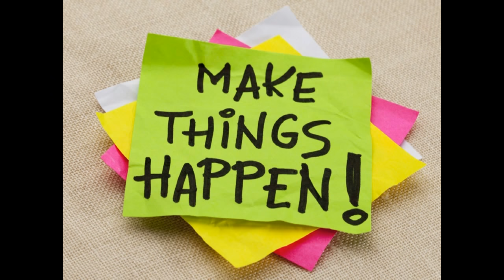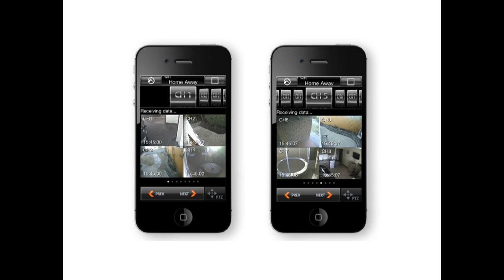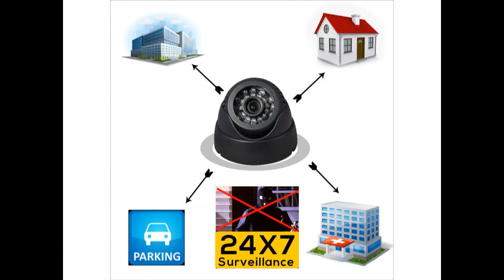Inspiring Conversations 14 with Pramoud Rao. Interviewed by Agnelorajesh Athaide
Summary of the inspiring conversation with Mr. Pramoud Rao, promoter and managing director of ZICOM.

1. A Very hands on Entrepreneur. No fundas. And lots of common sense applied..

2. He made a very powerful statement. Value is not what we give..Value is what the customer receives and what he experiences as a value to him.

3. Instead of focusing in branding..focus on customer experiences & customer service.

4. Customers care & customer satisfaction are the best brand building exercises.

5. Their best decision was to involve a leasing company for their product where ZICOM gets paid by the leasing company to buy and install the hardware at clients place and client pays it in the form of security as a service in small installments.

6. A very practical eased approach towards business, common sense is truly his mantra.

7. What People liked was his fearless attitude specially while walking out of his first business without taking a penny even though crores were received by way of Ipo. Speaks volumes about his grit and self confidence.

8. He says a successful entrepreneur has the 5 F's. Focus, fast, Flexible, Fitness, fun.

9. We can not create demand. If a customer evolves, it automatically creates demand. We need to understand this and be ready with the solution. That's what happened in the mobile industry. Customers evolved and the industry grew at a rocket speed.

10. Zicom's success mantra has Been, Trying to prevent a theft than just recording a theft. It is out of box thinking.

11. Great men are humble, to start his talk about failing in the 9th standard speaks volumes of his humility, he wasn't probably meant to score high grades in education but had common sense which is not common..the will to succeed kept him going when the world wrote him off ..keeps himself abreast with technology.. understands his line of business and has a vision where he has to take it. is brave to quit the firm he built without anything. No nonsense person... in all has the right attitude to be successful.

12. Customer retention percentage has been very high which has benefited the company immensely.

13. He believes in innovation and the right and the best use of technology and exited the hardware game of the business and sells only the service game where the customer can't question the hardware configuration.